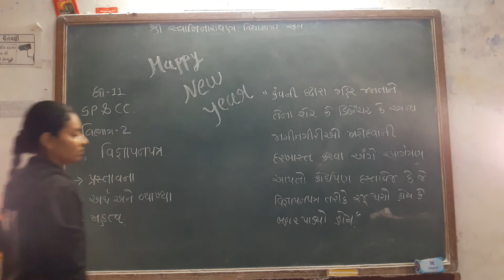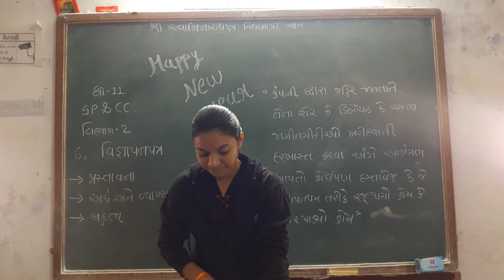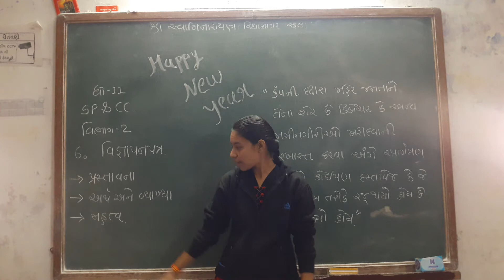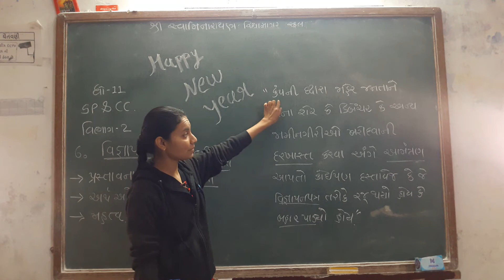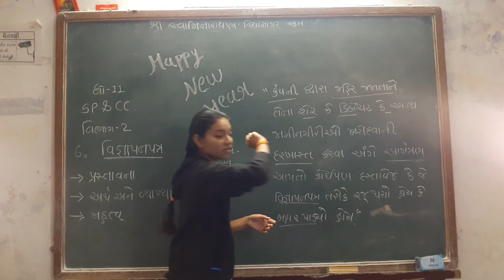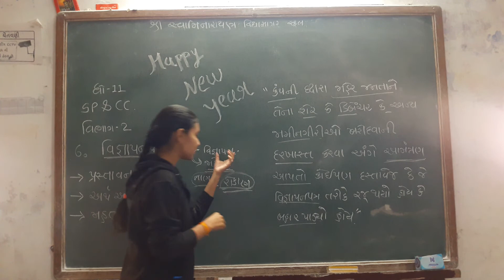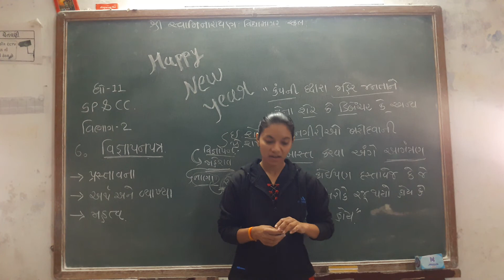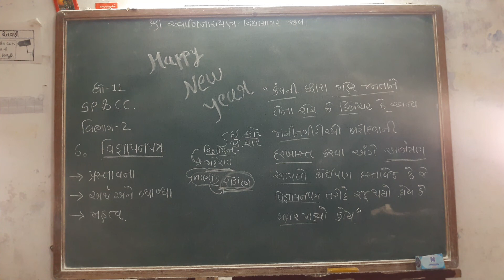STD 11 SPCC વિભાગ ૨ યુનિટ ૬ ભાગ ૧ દર્શનાબા